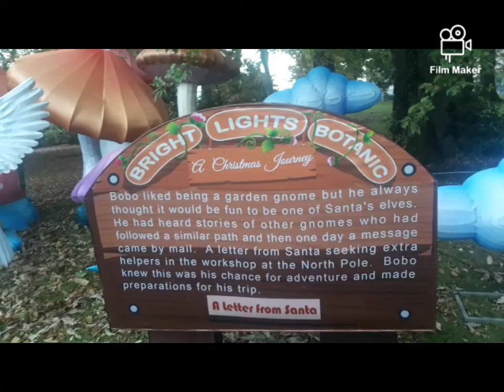Botanic Gardens and Queen's University Belfast Ireland reynz vlog